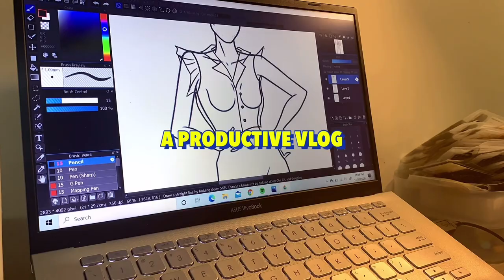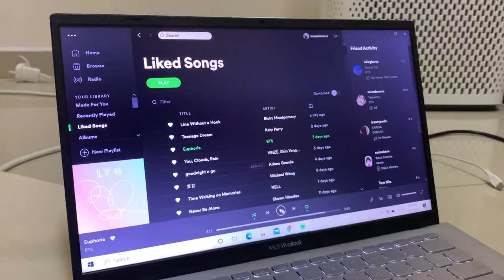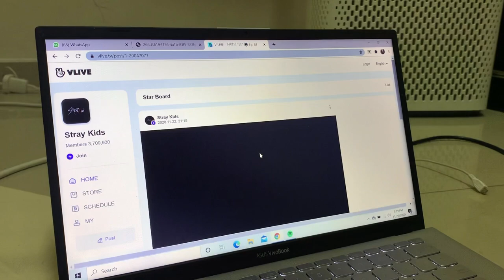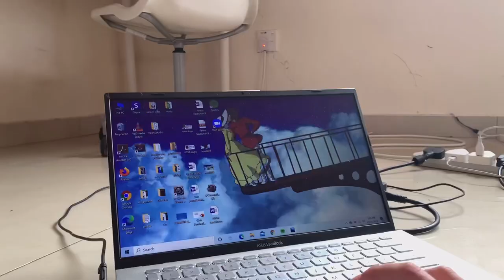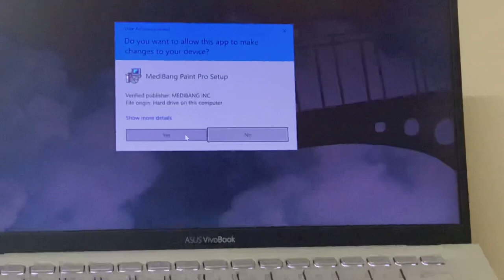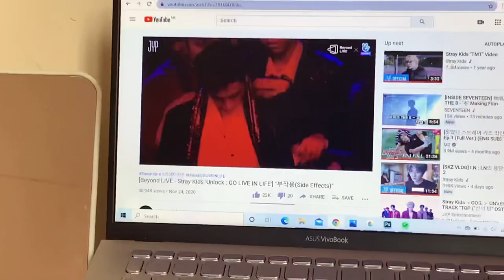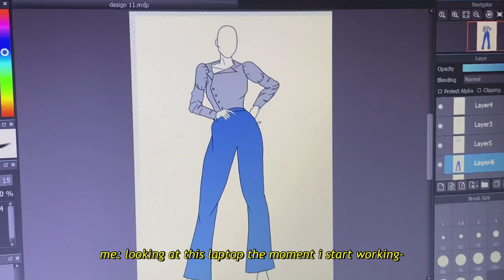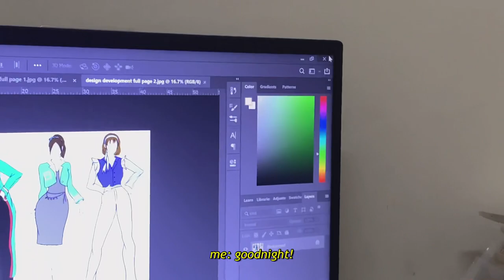(ENG) 🎨 a vlog as an online art student ft. stray kids’ concert & chan’s room.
🖇 open for a little message!

it has been a looong while, hasn’t it?

if you noticed the drastic change to layouts, yes i moved houses in between my semester. and i’m also nearing my mid sem break right now, hence things being a bit more hectic but also having a little time to edit here and there. While i have been staying at home focusing on classes, covid in the country has also been getting a bit worst, so i hope everyone will stay safe! Please stay indoors unless it’s really necessary~

love,
meeni. (๑･̑◡･̑๑)